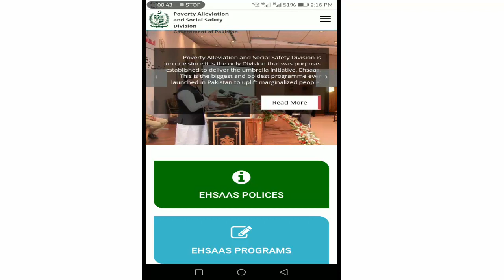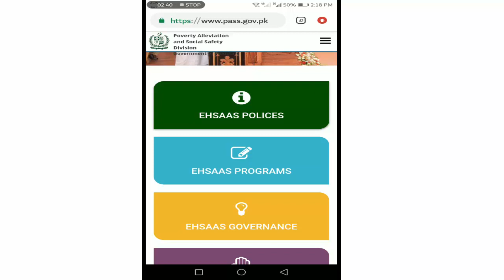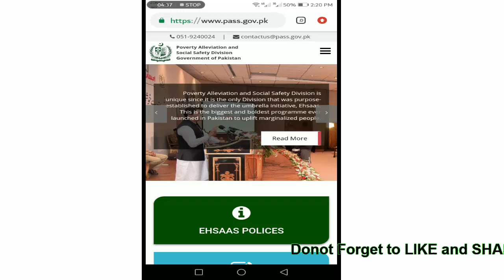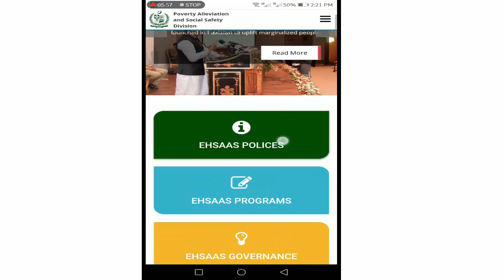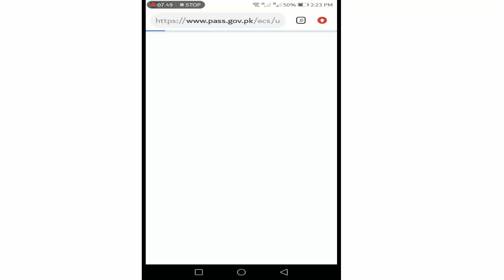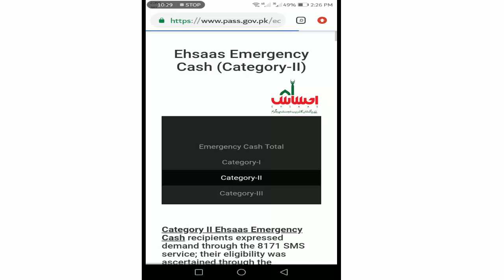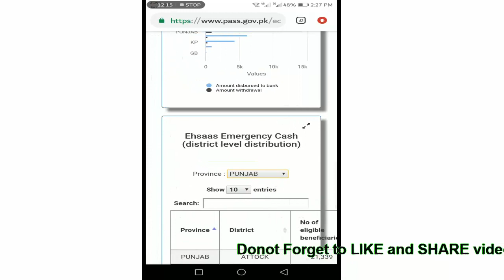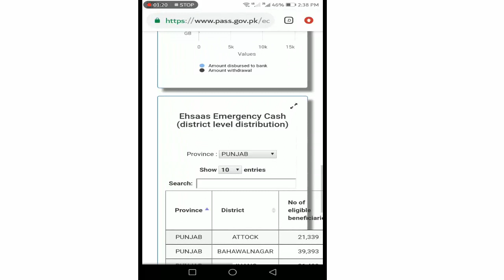ehsaas emergency program|janch partal sms|ehsaas emergency cash catagory 3 payment started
This video about ehsaas emergeny cash program janch partal sms  2020 or ECP jobs 2020 contain all the necessary informations for candidates that were waiting about the replay of janch partal sms from district government.Now these persons get ready fror payment of 12000.detail of this 3rd catagory of ehsaas emergency program is included in this video with previous 2 catagory of ehsaas emergency cash program.all detail is provided to you with video and slides link and all that you want to know.I hope this video will be beneficial for you.if you enjoy this please